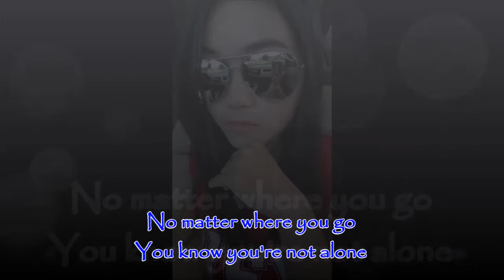Charlie Puth - One Call Away (Lyrics)